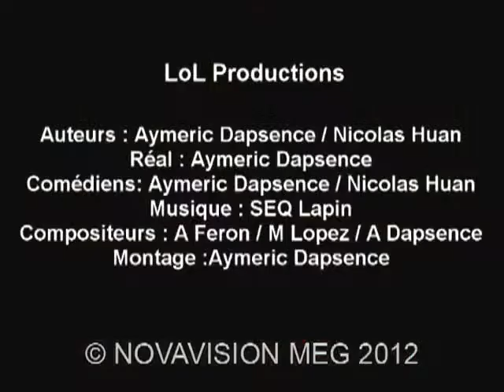Hidden camera Horny rabbit & cow gone mad in town ! YouTube